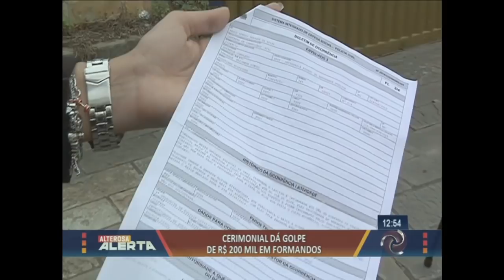Alterosa Alerta - 17/05/2019